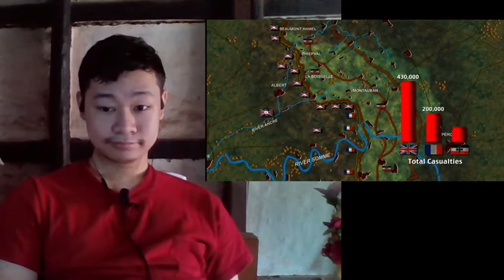WW1 Battle of the Somme 1916 "TERRIFYING! " Epichistorytv / Rickylife reaction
no words!

WW1 Battle of the Somme 1916 Rickylife reaction Epichistorytv